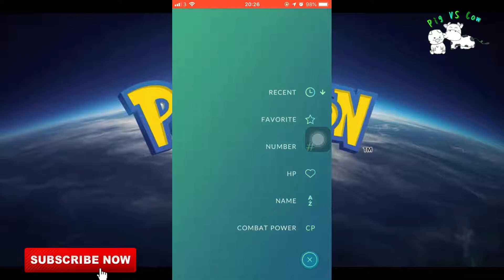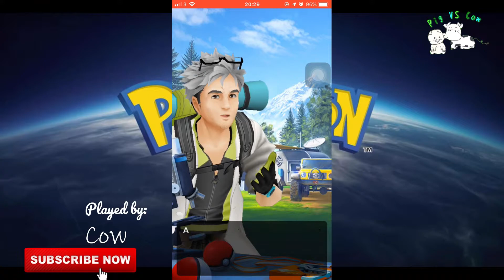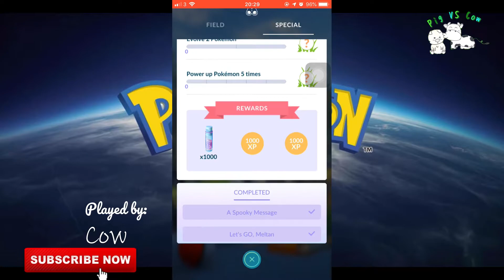Pokemon Go! - Shadow Rattata | pigVScow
July, 2019

my code: 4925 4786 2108
welcome to add